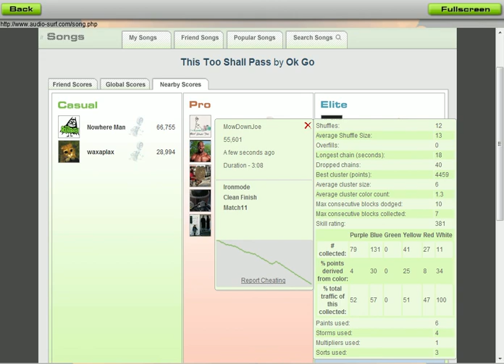Let's Audiosurf: This Too Shall Pass by OK Go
There's a yearly free music festival near where I live. I saw these guys there. They are awesome. Not many bands invite audience members on stage to play.

Song title: This Too Shall Pass
Album: Of the Blue Colour of the Sky
Artist: OK Go
Play mode: Vegas (Ironmode)